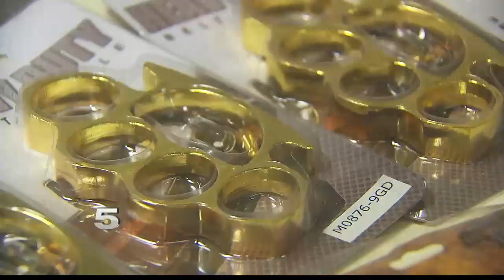Brass Knuckles Set to be Legal to Possess in Texas